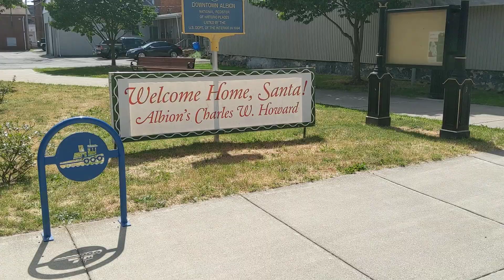Welcome to Albion!